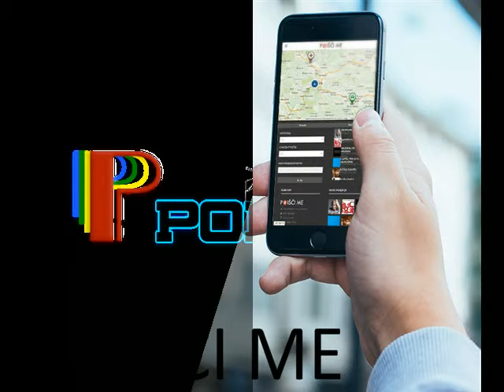GALA IN Gostinsko turistično podjetje d o o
Gostilna, picerija in pivovarna Gala In Lesce se lahko pohvali z lepo urejeno gostilno na izredno atraktivni lokaciji ob glavni cesti Ljubljana – Jesenice v kraju Lesce – 50 m dalje od odcepa za Bled po glavni cesti proti Jesenicam tik ob Petrolovi črpalki.